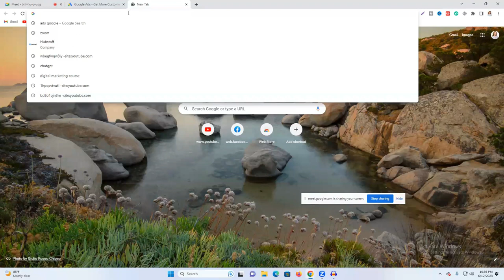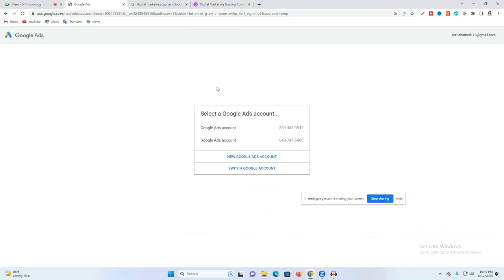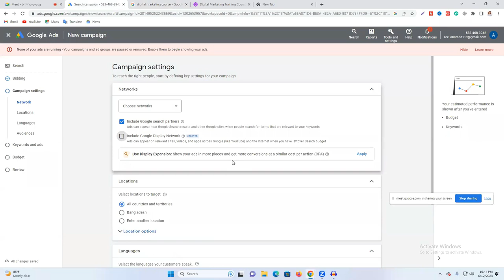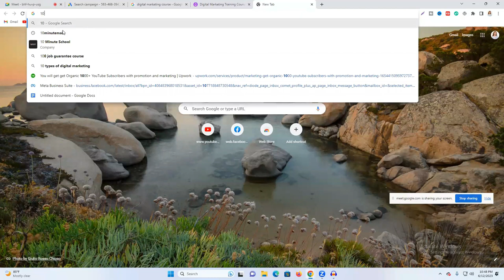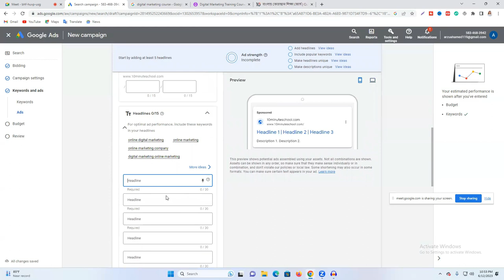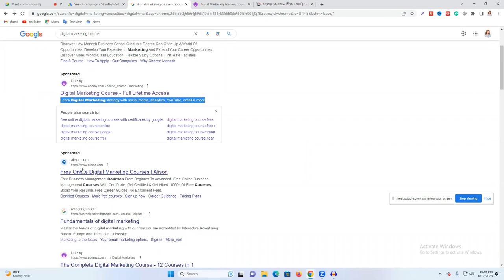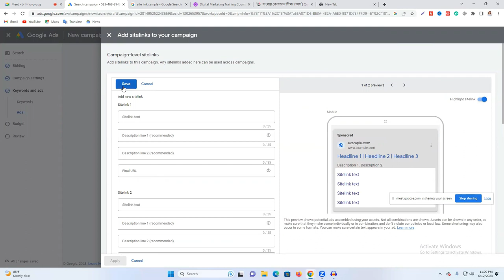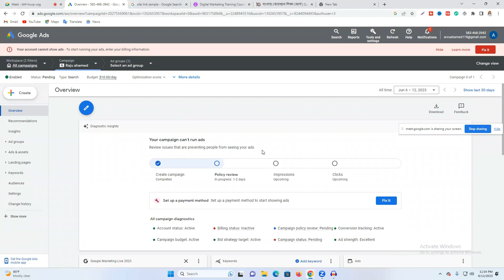Google Search Ads PPC Ads Campaign | Google Ads Bangla Tutorial By Freelancer Raju